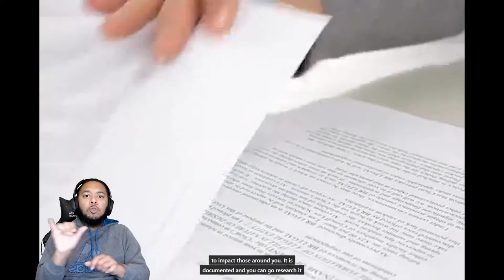Get Balanced 1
PE, Social, and Emotional Education HS #1